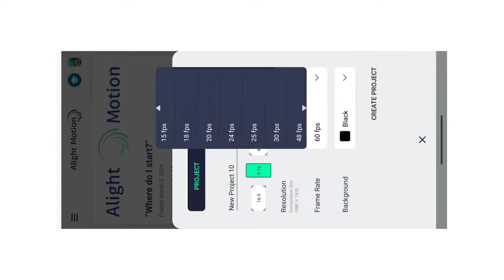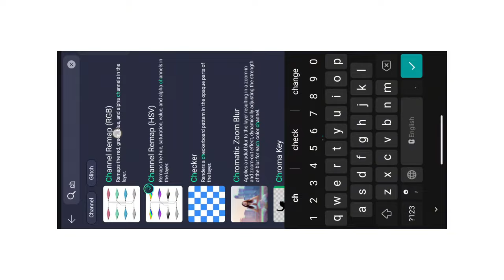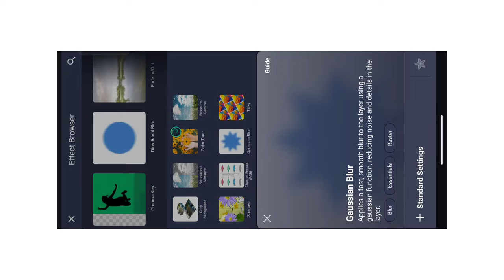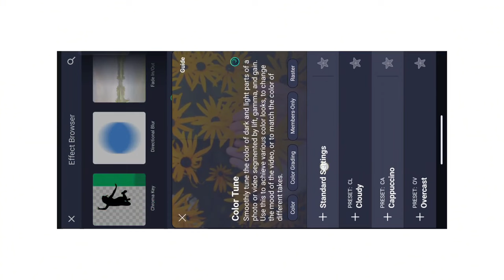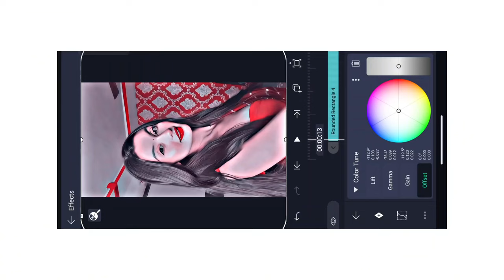New Alight Motion HDR Blue Effect | New Trending Effect In Alight Motion | Brown Effect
⚪( YOUR QUESTIONS )⚪

⚪( HASHTAG )⚪

Black2editz